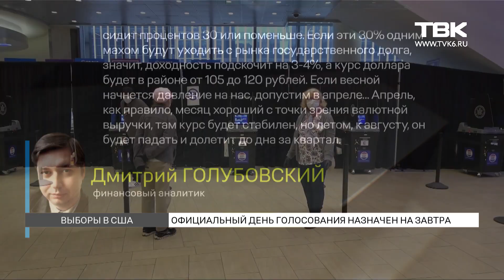3 ноября состоятся выборы президента в США